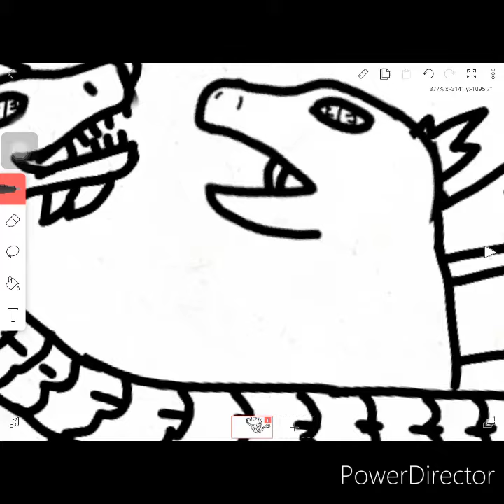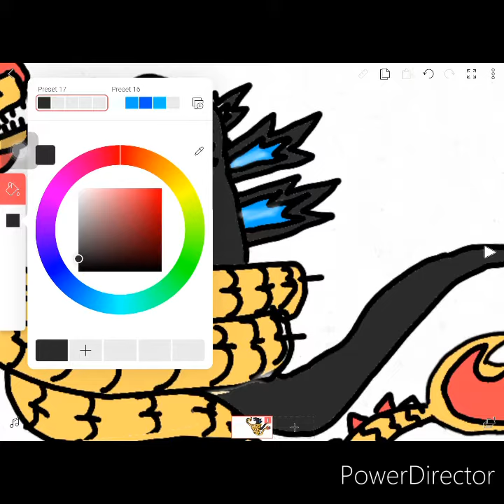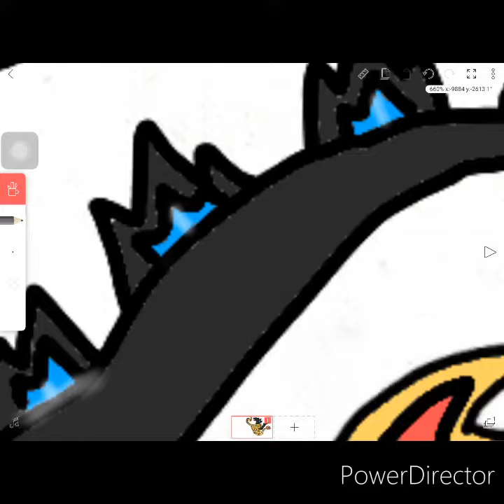Speed paint GKOTM 1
This was for virtual draws Youtubebuddies! I made this bc it was a good idea i dont do alot of GKOTM but i will drawmore later tell me what you think? Godzilla will incinerate the dragons face lol

App

Try it for your self

Can we hit 50subs?
To support me just stay home and sub/like/share/hyper SMASH THAT BELL!